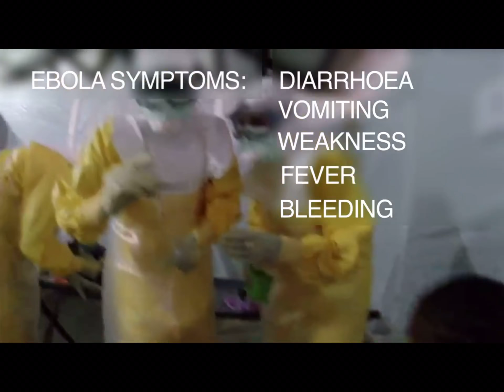Ebola virus:what is it?we explain